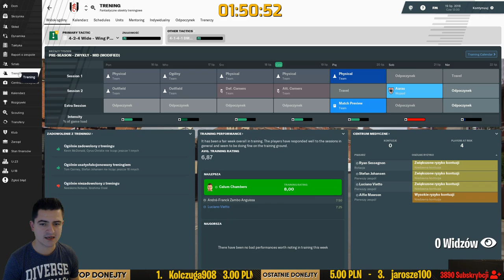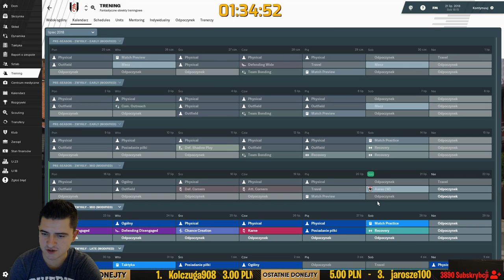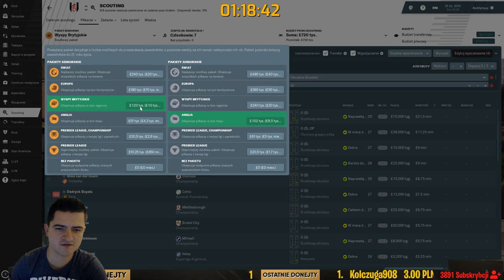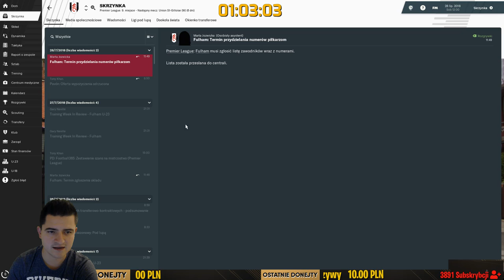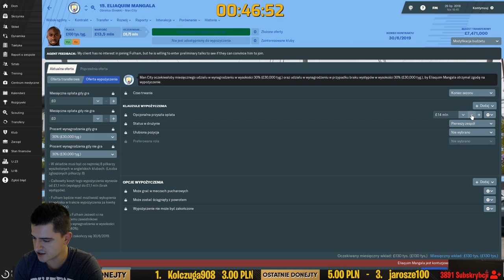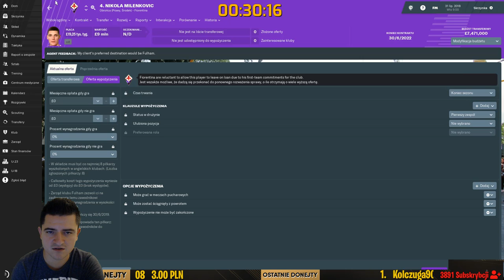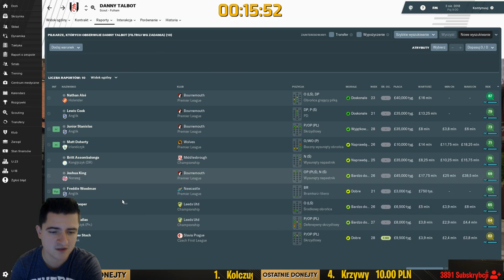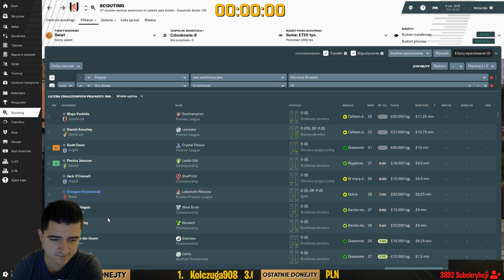FM 2019 (Live!) | Kariera FC Fulham | Szukamy wzmocnień!